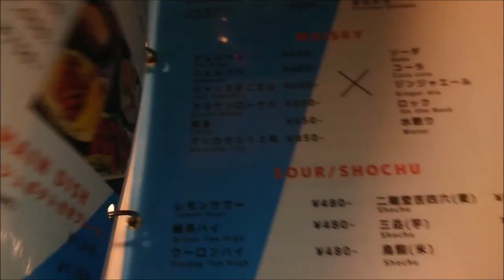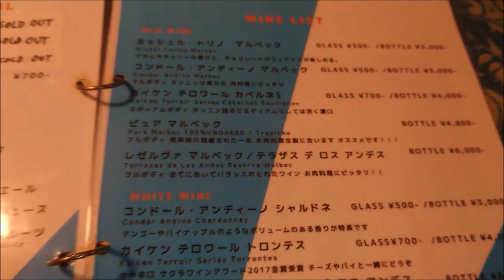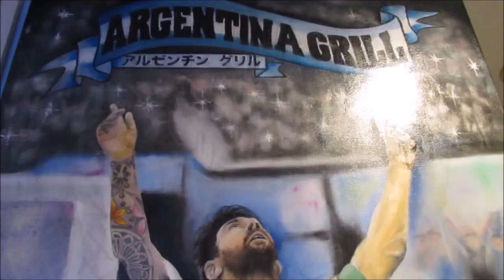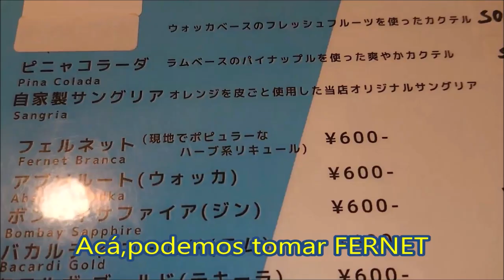¿A MESSI tmb le encanta?EL MEJOR SANDWICH de MILANESA en Japón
Un restaurante argentino "Argentina Grill" está en la zona de SHINJYUKU,
la zona comercial muy grande de TOKIO.Siempre ahí,yo pido "SANDWICH de MILANESA"
Yo creo que es EL MEJOR SANGUCHE de MILANESA en Japón

En este restaurante,hay un cuadro de "MESSI",Mafalda y Carlos Gardel también
Podemos disfrutar ambiente argentino

Que visten ahí y proben SANGUCHE de MILANESA!!!

☆Ubicación del restaurante:
〒160-0023 東京都新宿区西新宿７丁目１９−２２